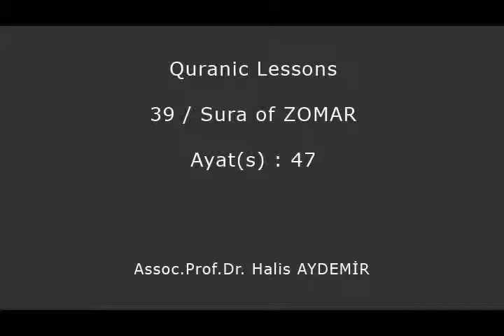Islamic Lectures Quraanic Lessons by Halis Aydemir Surah Zomar Ayah 47 Part-I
Tafsir Al-Quran al-Kareem
By Assoc. Prof. Dr. Halis AYDEMIR
Surat Az-Zomar

Quraanic Lessons
Quranic Lectures
Islamic Lectures
Islam Videos
Koranic Lessons
Quraanic Verses
religious lectures
Tafsir english quran
English lectures
Download Sermons episode
İslam lecture
islamic sermons in english

Theory of Probability of Narrations
 Assoc. Prof. Dr. Halis AYDEMIR